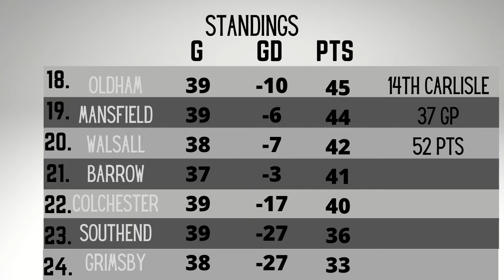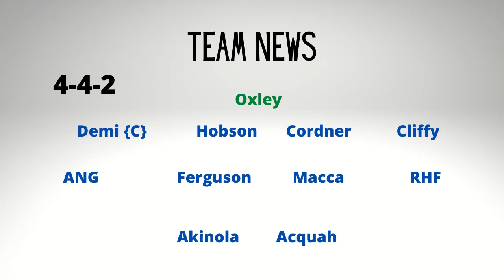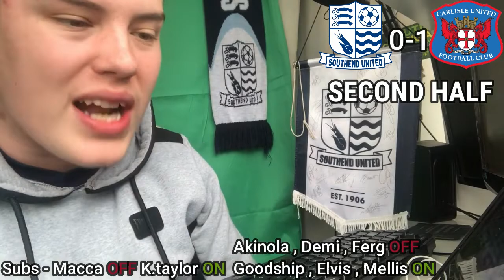SHOCKING PENATLY PILES PRESSURE ON BLUES!! - {MatchDay Vlog Southend Vs Carlisle}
Another home loss means blues sit in the relegation zone 5 points adrift of safety, all but to late?